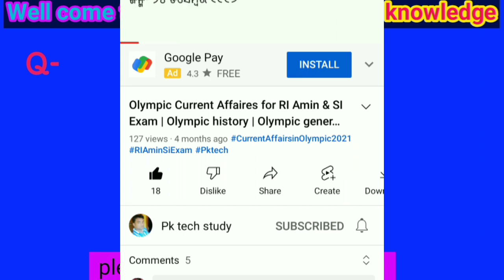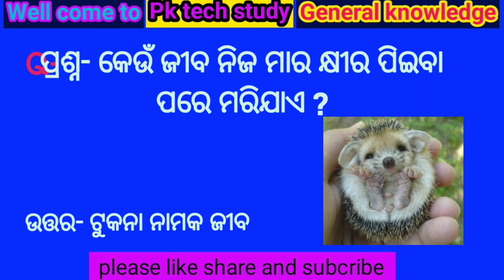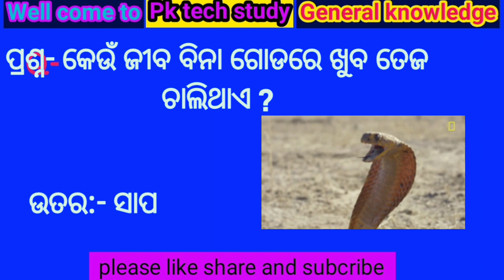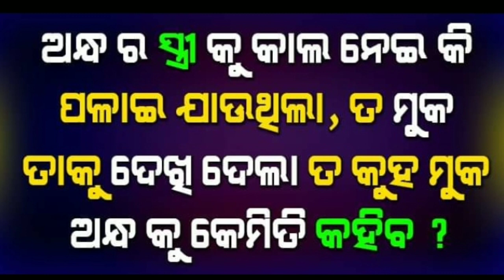ଓଡ଼ିଆ ପହେଳି ପ୍ରଶ୍ନ ଉତ୍ତର || new odia intresting gk || ଓଡ଼ିଆ ବୁଦ୍ଧି ପରୀକ୍ଷା || new odia quiz master